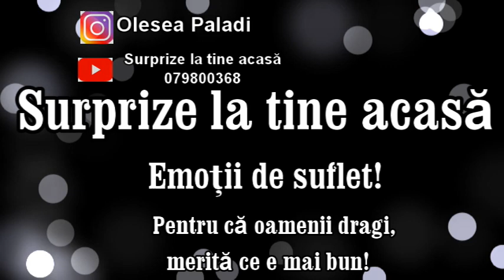Surprize la tine acasă,sat.Măgureanca,rn.Fălești!La mulți ani,dulce mamă!